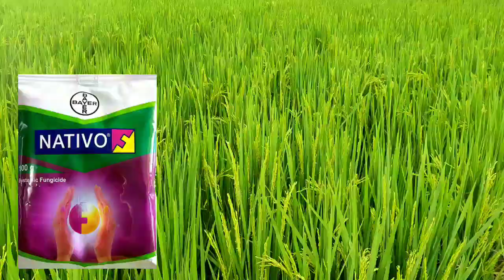ਟੌਪ ਚਾਰ ਫੰਗੀਸਾਇਡ | Paddy Top 4 Fungicide.! Best Fungicide For Rice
best fungicide for rice blast
top 5 fungicide for paddy
top brand fungicide
fungicide spray